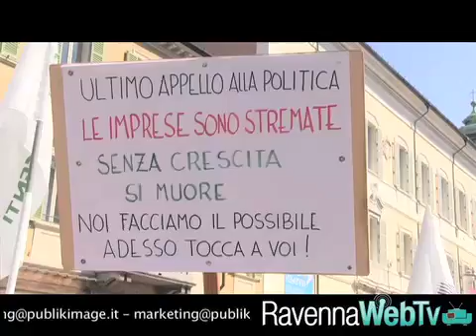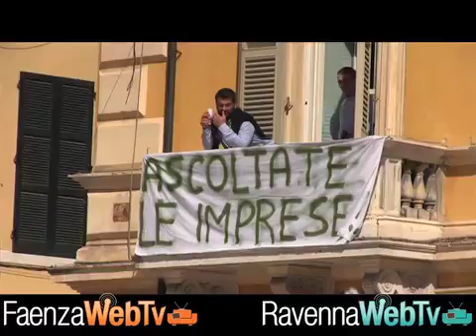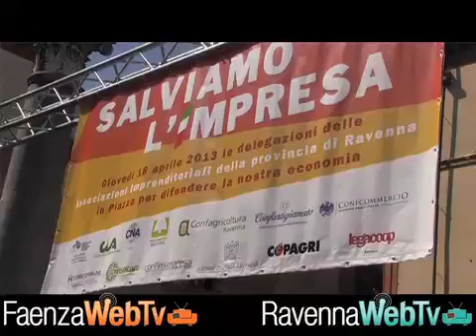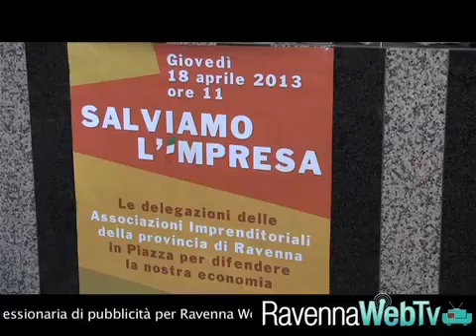Salviamo l'impresa. Gli imprenditori scendono in piazza - cronaca 18/4/13